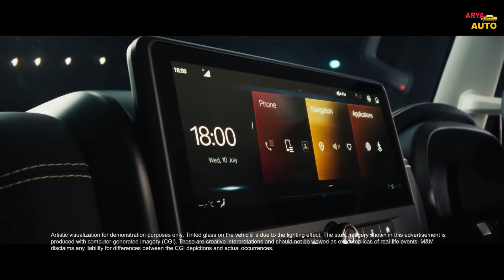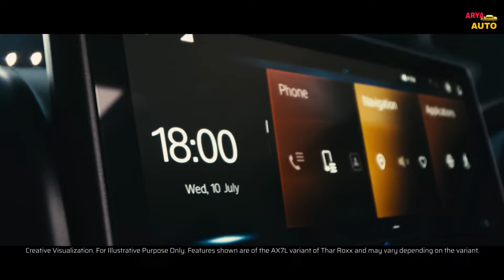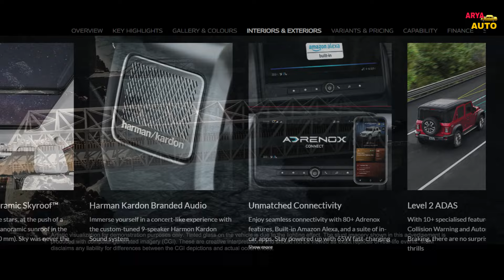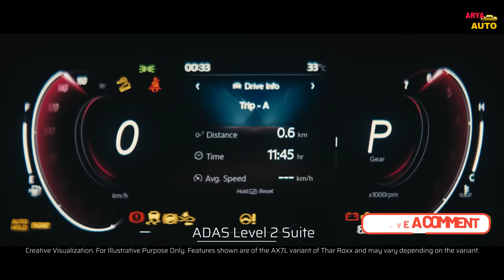Mahindra Thor Roxx All Daetails! Price & Features 😎| Base Model MX 1 ₹12.99 Lakhs Only 😍 | Arya Auto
Mahindra Thar Roxx All Details! Price, Features,Base Model Thar ROXX MX1 price revealed
 Petrol MT | 162PS & 330Nm 12.99 lakh Diesel MT 152PS & 330Nm 13.99 lakh
 LED headlamps & tail lamps, 10.25in touchscreen, 60:40 split seat, driver's seat height adjust, 3-point seatbelts for all, ESC, 6 airbags standard
Mahindra TharRoxx prices! Not all variants are out & they've not given 4x4 prices either
 AX7L ₹18.99 lakh (diesel, MT, RWD) AX5 L ₹18.99 lakh (diesel, AT, RWD) MX5 ₹16.99 lakh (diesel, MT, RWD) AX3L ₹16.99 lakh (diesel, MT, RWD)
 MX3 ₹14.99 lakh (petrol, AT, RWD) MX3 ₹15.99 lakh (diesel, MT, RWD) MX1 ₹13.99 lakh (diesel, MT, RWD) MX1 ₹12.99 lakh (petrol, MT, RWD)
 4x4 gets an electronic locking differential and it's only on the diesel

infringing"
If you have copyright issued for your own content in the
video then you can simply write to:

Your Top quires:-
mahindra thar roxx
Best car under 15 lakhs in India 2024
mahindra thar roxx 5 door
mahindra thar 5 door
best suv in india
mahindra thar base model
thar roxx 5 door 2024
best suv car under 15 lakh
thar roxx 5 door base model
best car under 20 lakh in india
mahindra thar roxx 5 door base model
top selling suv car in india